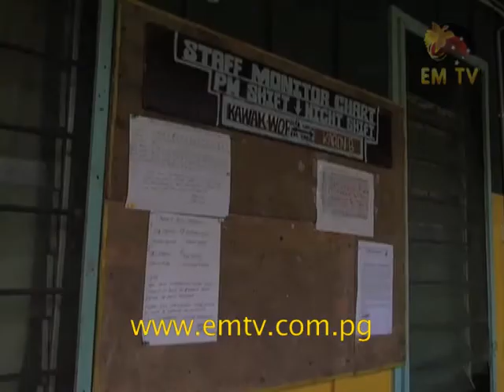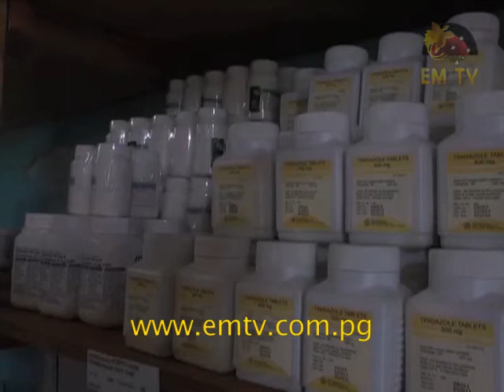Naru: Decentralise And Delegate To LLGs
The Morobe Provincial government is looking to decentralize its service delivery mechanisms right through to the Local Level Governments. - visit us for the latest news...